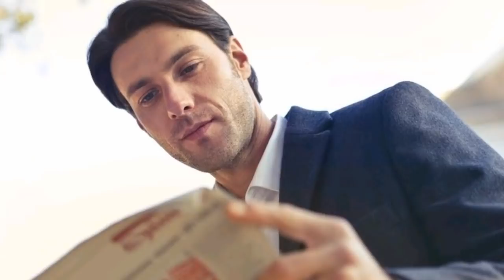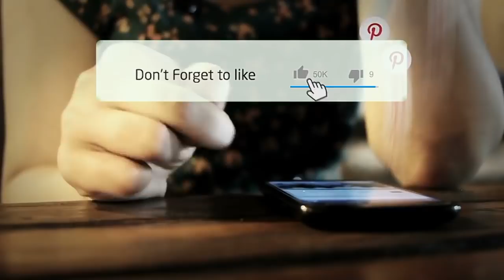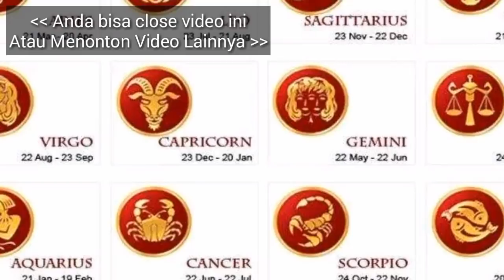RAMALAN ZODIAK BESOK, HARI MINGGU 21 APRIL 2019 | Zodiac Prediction April 21, 2019